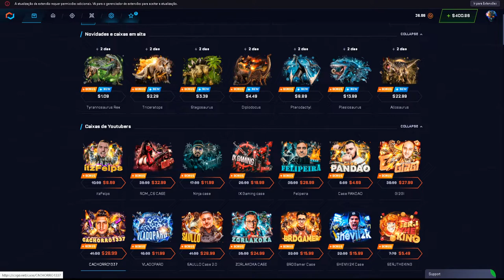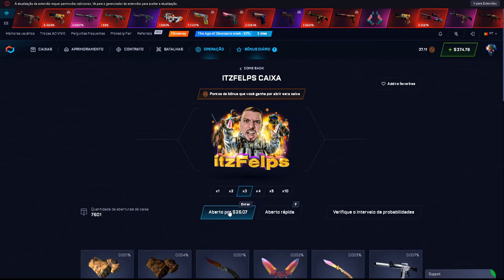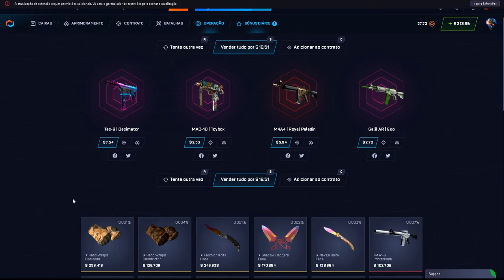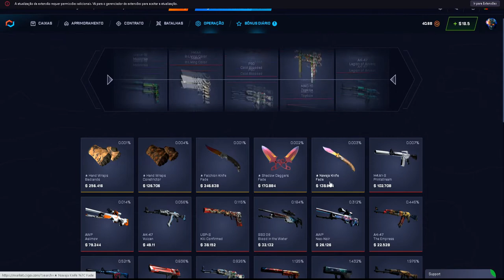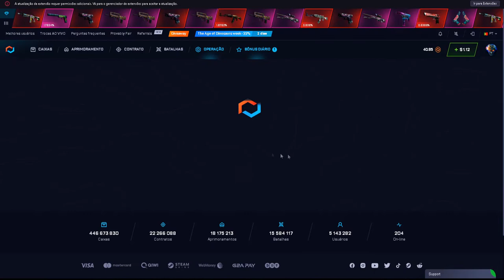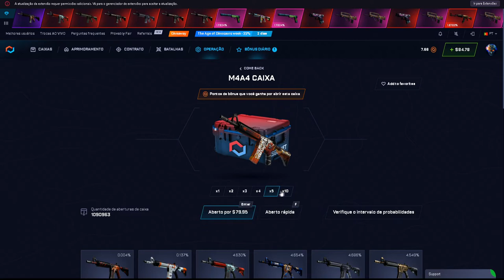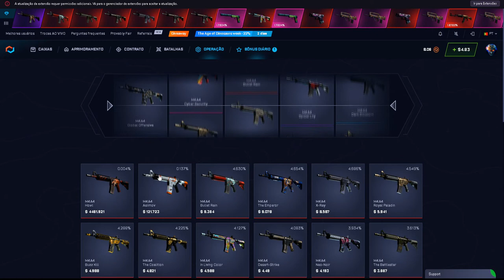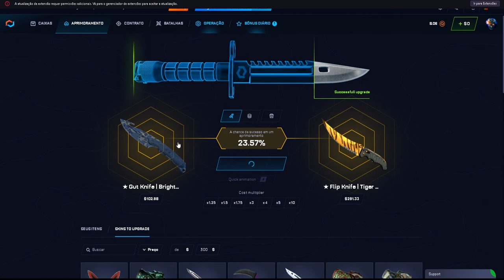as NOVAS CAIXAS dos DINOSSAUROS no CSGO.NET